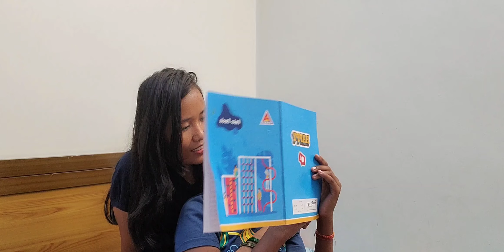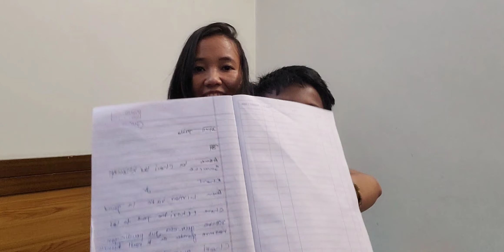Aaj Arjun Meri language mein baat karne ka koshish Karega🤣🤣🤣🤣❤️